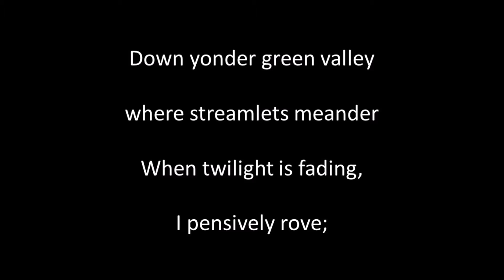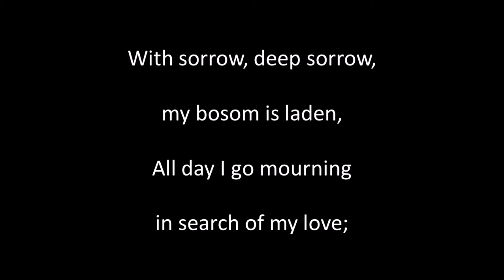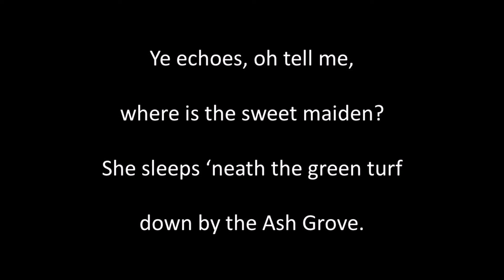The Ash Grove sung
Traditional, Welch. Singing, guitar playing, sound editing and video by Alan Thompson 2021.  Another of the songs of bygone eras. For easier access to a listing of the songs on Youtube